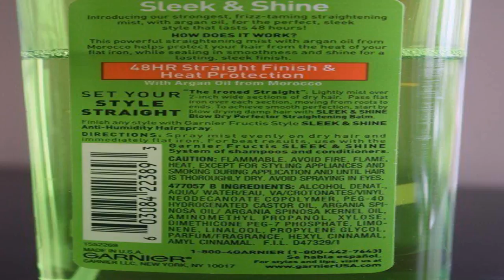Style House Styling Iron Reviews (see description) (see description)